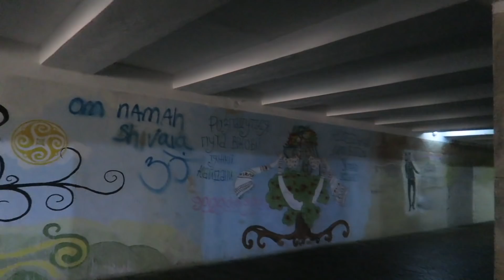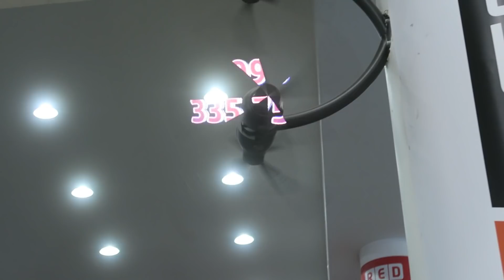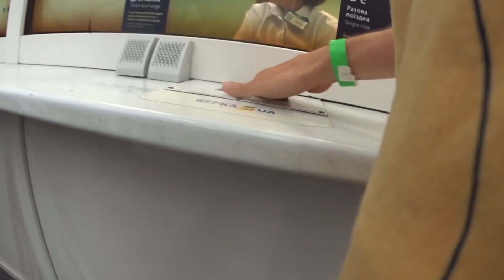Прогулка и обзор ТЦ Глобус и Крещатик. Самый большой подземный торговый центр в Киеве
Сегодня у нас прогулка и обзор торгового центра ТЦ Глобус и Крещатика площади в центре Киева. Торговый центр Глобус самый большой подземный торговый центр в Киеве насколько  я знаю…